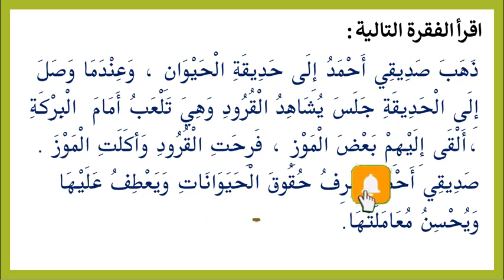قراءة المقطع الساكن / تعليم قراءة فقرة كاملة لكلمات بها لام قمرية اقوى طريقة لتعليم القراءة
المقطع الساكن تعليم قراءة المقطع الساكن في الجمل وقراءة فقرة كاملة
في هذا الفيديو سنتدرب على قراءة المقطع الساكن , قراءة فقرة كاملة  وتدريبات مكثفة على قراءة المقطع الساكن لجمل مكونة من أكثر من ثلاث كلمات وسنتعلم طريقة تعلم المقطع الساكن وتدريبات قراءة جمل على المقطع الساكن لجمل فيها حرف ساكن باستخدام التحليل الصوتي للحروف ونطق الكلمة بسهولة ، وربط قراءة الكلمات مع بعضها لتمكين قراءة المقطع الساكن , في القطعة والنصوص العربية ، إذا كنت مهتما بتعلم المقطع الساكن, في الكلمات والجمل فهذا الفيديو لك " كن صبورا واعط لطفلك الوقت الكافي للتعلم وحتما ستبهرك النتائج " هذا الفيديو من سلسلة كورس تعليم القراءة والكتابة والاملاء على قناتكم المعالي التعليمية وبعنوان تعليم قراءة المقطع الساكن - قراءة فقرة كاملة الطريقة الأقوى في القراءة

المعالي التعليمية
AL maali Educational channel

قائمة تشغيل مميزة سلسلة ( تعليم القراءة والكتابة والاملاء)

قائمة تشغيل مميزة سلسلة ( كيف نتعلم الإعراب)

نتشرف بزيارتكم لجروب الفيس بوك المعالي التعليمية على الرابط التالي

اتمنى الاشتراك في القناة وتفعيل زر الجرس ليصلكم كل جديد على القناة  ولايك للفيديو والتعليق على الحلقة ومشاركة القناة مع كل المهتمين بتعليم وتعلم اللغة العربية لمساعدتي ودعمي باستمرار وشكرا جدا لكم على التحفيز والدعم المتواصل واتمنى لكم دوام الصحة والعافية
ويسعدني دائما الرد على تعليقاتكم واستفساراتكم
محمد ربيع